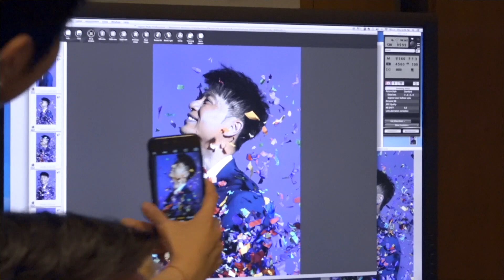英國保誠呈獻 李克勤慶祝成立30週年演唱會海報拍攝訪問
英國保誠呈獻 李克勤慶祝成立30週年演唱會
2017年9月5日起 紅磡香港體育館公演
今次克勤搵到 林海峰Jan Lamb 做海報設計
海報睇落好有慶祝嘅開心感覺
一齊睇吓海報拍攝當日嘅片段！
李克勤 Hacken Lee
主辦機構 英皇娛樂 EEG
冠名贊助 英國保誠
大會指定 CCB Asia 中國建設銀行亞洲 信用卡客戶留意優先訂購日期
詳情請繼續留意 The Show Must Go On ！